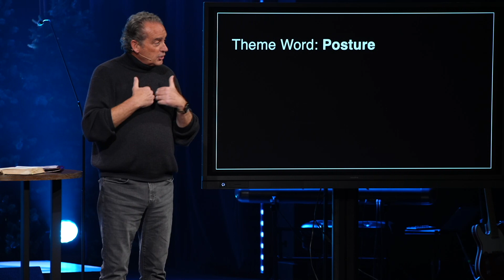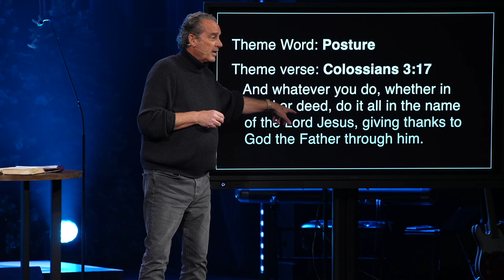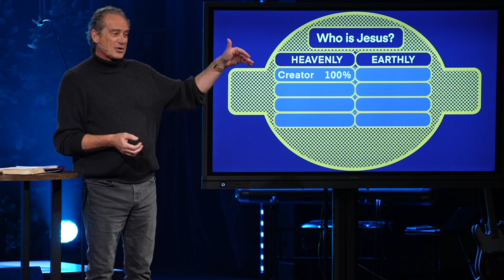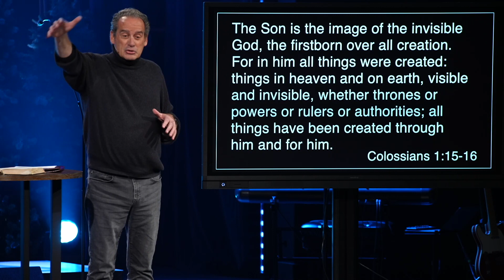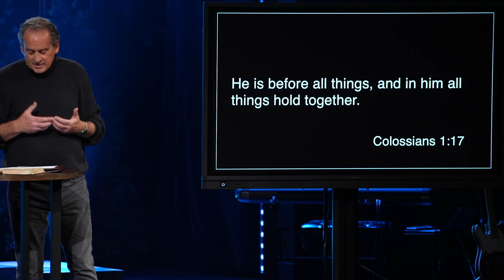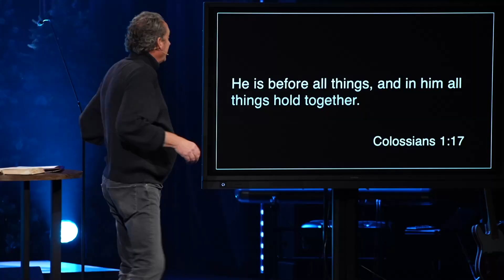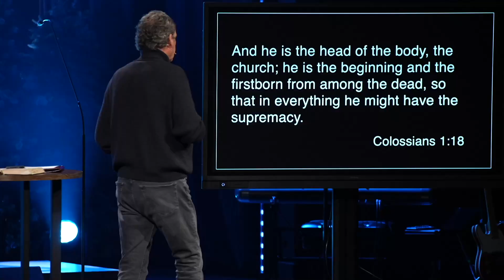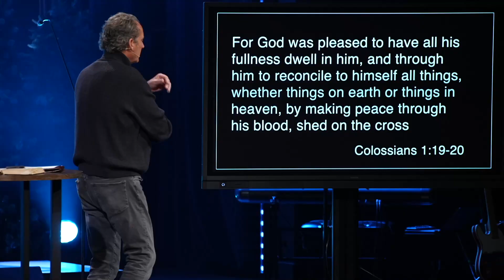I Come Alive When I Know Who Jesus Is